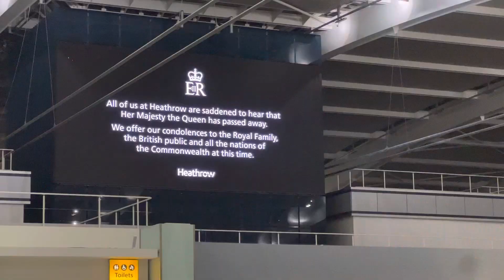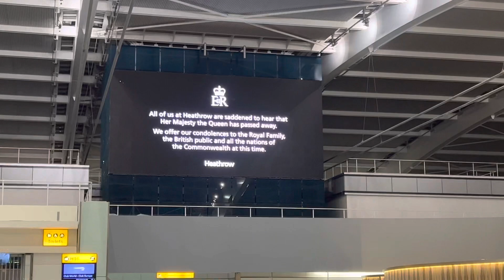Heathrow Airport beautiful tribute to Queen Elizabeth II